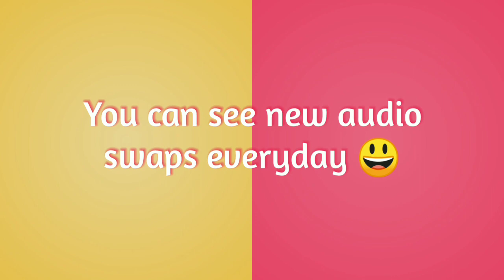Jojo Siwa - Rock Me - Audio Swap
Love this audio swap! Hope you like it :) Also, I have a new intro, what you think about it